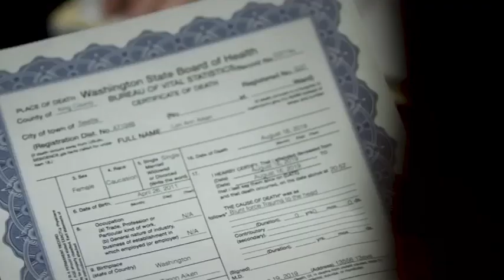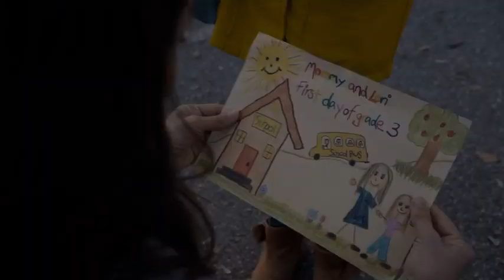Title: A mother on edge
Stream on Tubi